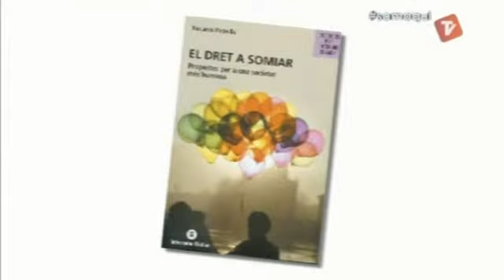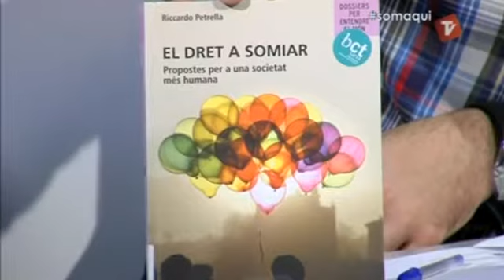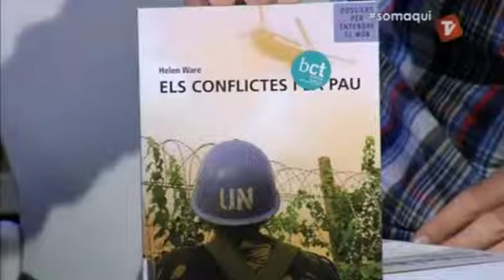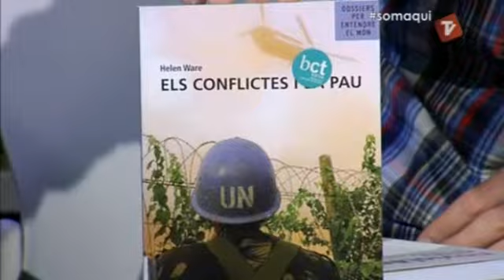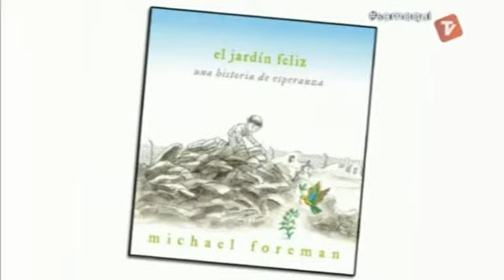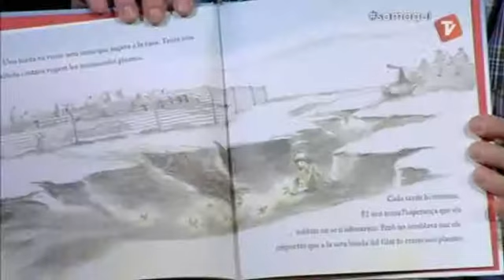Mes de la pau - Som Aquí (5-02-2014)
Programa emès el dia 5 de febrer de 2014 al Canal Terrassa Vallès.
El Marc Vilallonga, de la Biblioteca Districte 2 ens presenta una selecció d'obres en ocasió del mes de la pau.